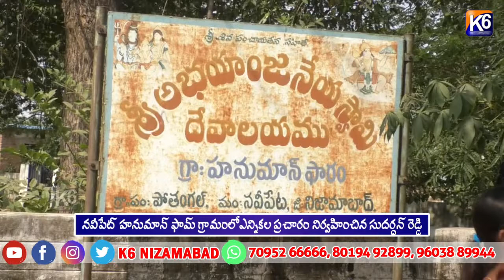నవీపేట్ హనుమాన్ ఫామ్ గ్రామంలోఎన్నికల ప్రచారం నిర్వహించిన సుదర్ధన్ రెడ్డి || K6 NEWS || NIZAMABAD